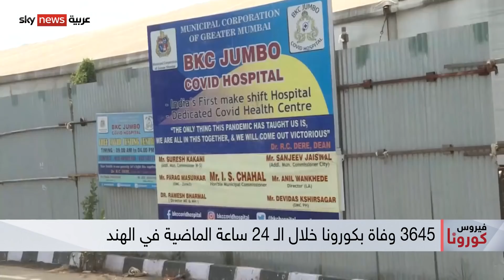ارتفاع عدد وفيات كورونا في الهند إلى 204 آلاف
سجلت الهند 3645 وفاةً جديدة بفيروس كورونا، خلال يوم واحد، وذلك في حصيلة قياسية جديدة. وأقر خبراء في منظمة الصحة العالمية أن الاحتفالات الدينية والحملات الانتخابية كانت مسؤولة عن تفجر أزمة كورونا في الهند.